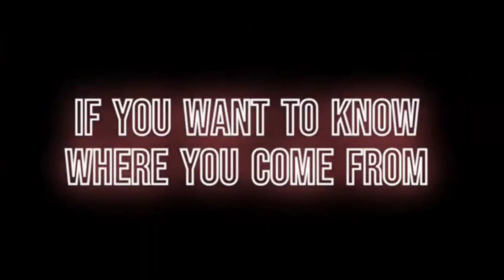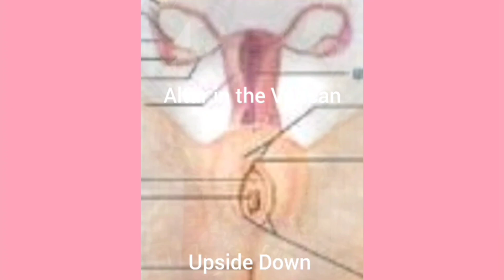what does it mean? locusts? insects? snake in the garden? hunted for dinner? how did we get here?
Book of Isaiah 29:15
Woe unto them that seek deep to hide their counsel from the Lord, and their works are in the dark, and they say, Who seeth us? and who knoweth us?

Surely your turning of things upside down shall be esteemed as the potter's clay:

Those Who Hide Their Plans Are Doomed • Hidden in Plain Sight • Right in Front of You • Those Who Hide Their Plans Are Doomed

Most People DO NOT HAVE DISCERNMENT Those Who Hide Their Plans Are Doomed • Hidden in Plain Sight • Right in Front of You • Those Who Hide Their Plans Are Doomed